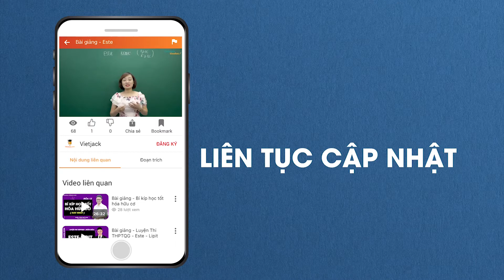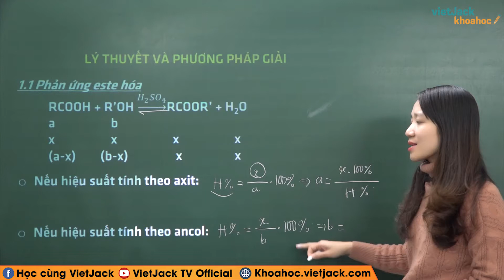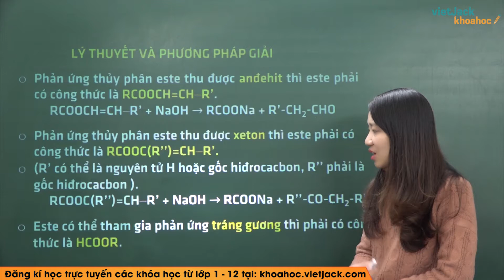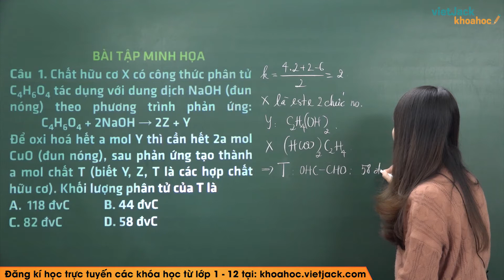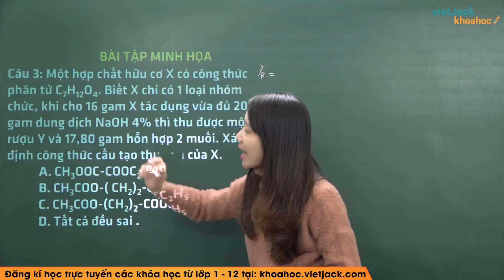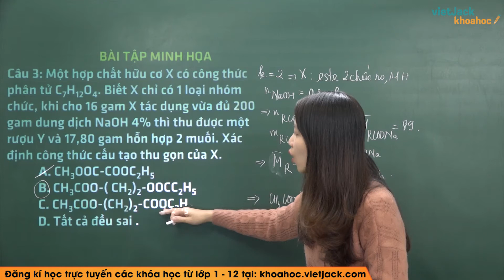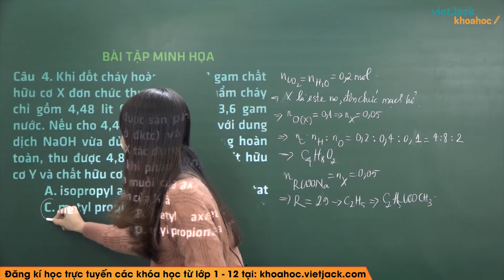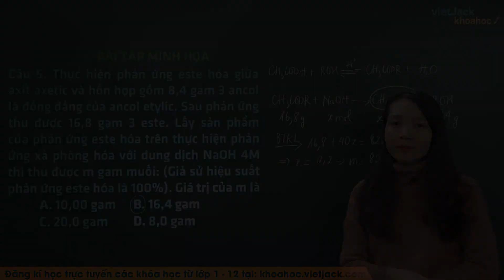Tổng hợp bài tập Este - Lipit - Hóa 12 - Cô Nguyễn Thu (HAY NHẤT)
Hóa học 12 - Tổng hợp bài tập Este - Lipit

Tổng hợp bài tập Este - Lipit là bài học tổng hợp kiến thức quan trọng trong chương trình học Hóa 12. Trong video bài học này, cô sẽ hướng dẫn các em nắm chắc kiến thức bài học. Bên cạnh đó cô sẽ giải chi tiết các một số ví dụ minh họa. Các em chú ý theo dõi bài học cùng cô nhé !